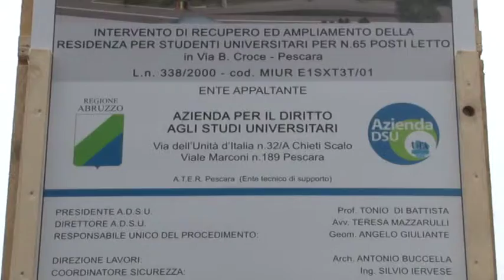A Pescara la nuova casa dello studente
Sono ripresi oggi nella struttura di viale Benedetto Croce i lavori di recupero e di ampliamento della nuova struttura che diventerá la prima residenza universitaria pubblica della Regione